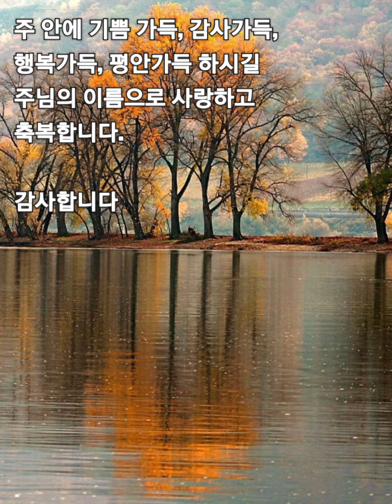평안(성시, 아침묵상) 하나님의 마음 심영주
❤평안

          심영주

12월의 첫날
매섭게 부는 바람

허허 벌판에 홀로
서 있는 것 같다.

현실의 벽 앞에
무너져 내리는 마음

주님 앞에 울며
주님의 얼굴을 본다.

주님의 따뜻한 사랑
꽁꽁 얼은 마음 녹이고

주님 안에서 진정한
참 평안을 누린다.

💟12월의 첫날.

12월의 첫날입니다.
바람이 매섭게 부는 추운 날이지만
해는 따뜻하게 떠올라 환하게 아침을
밝혀 줍니다.

마치 환난과 고난 속에서도
하나님 아버지 "내가 언제나 너와
항상 함께 한다"고 보여 주시는 것
같습니다.

세상에서 힘들고 어려워도 언제나
함께 하시는 주님을 바라 보고
오늘 하루도 승리하는 모두가
되시길 소망합니다.

주 안에 기쁨 가득, 감사가득,
행복가득, 평안가득 하시길
주님의 이름으로 사랑하고
축복합니다.

감사합니다